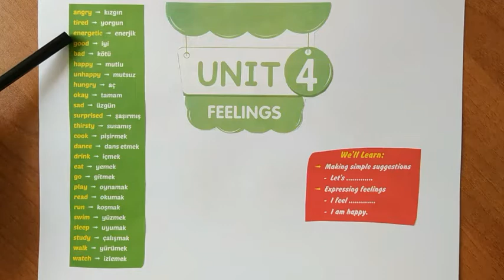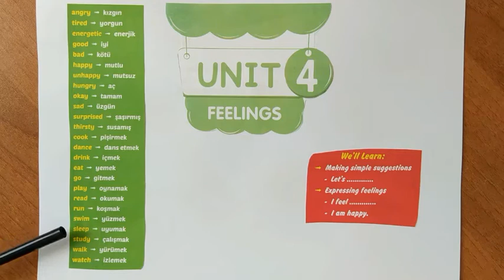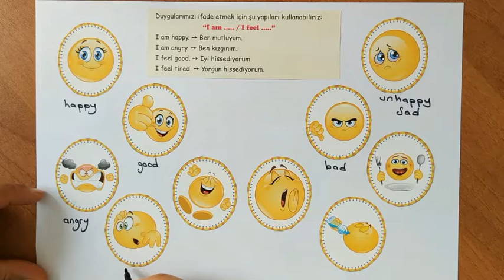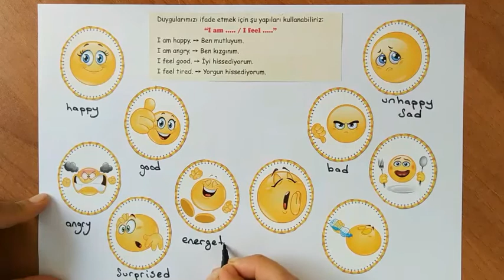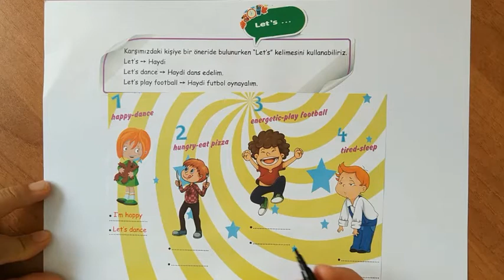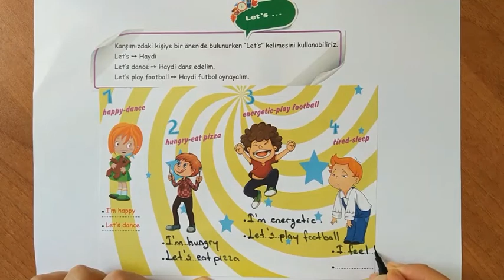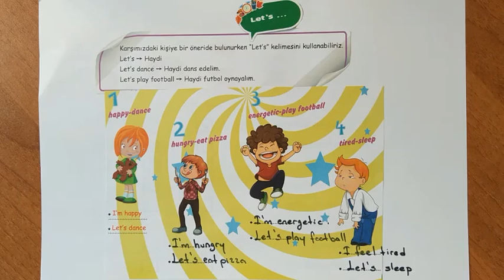3. SINIF İNGİLİZCE UNIT 4: FEELINGS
3. SINIF İNGİLİZCE UNIT 4: FEELINGS
Anlatan: Tuğba PATIRAMAN